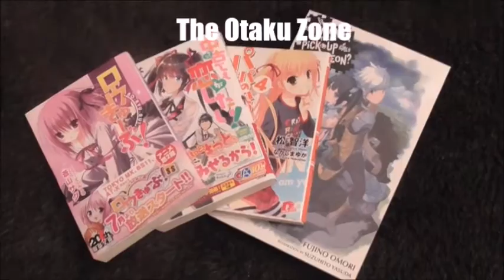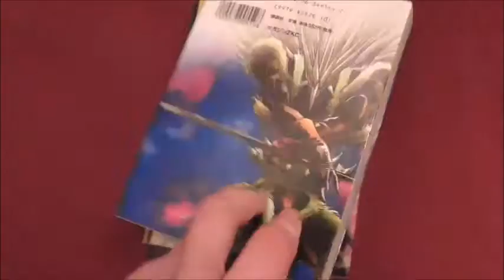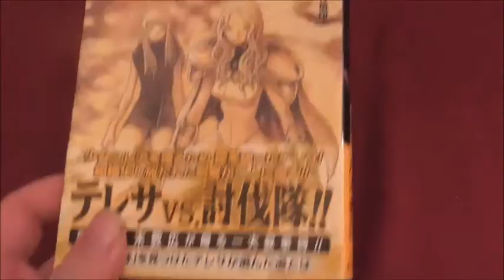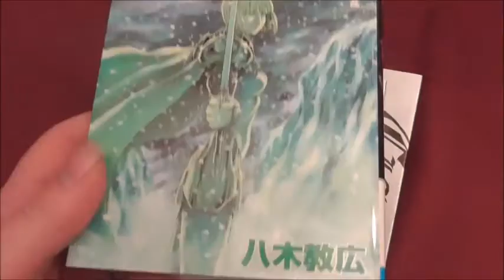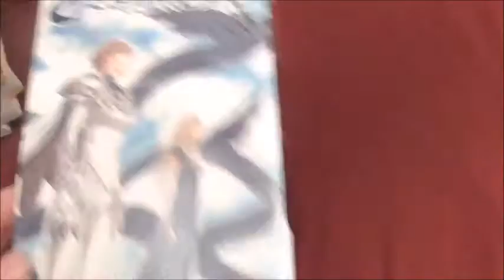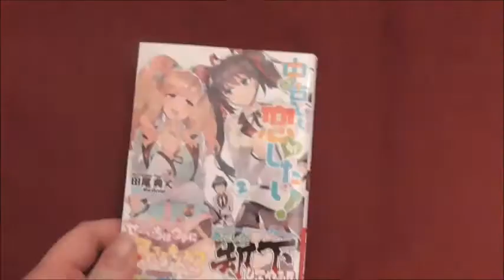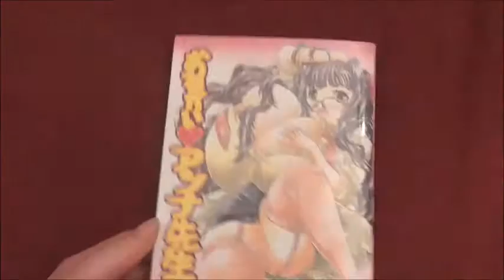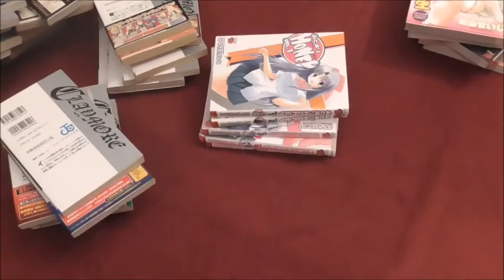Manga Update Januar 2016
Seid langer Zeit mal wieder ein Manga Upate die mögt ihr ja so sehr.